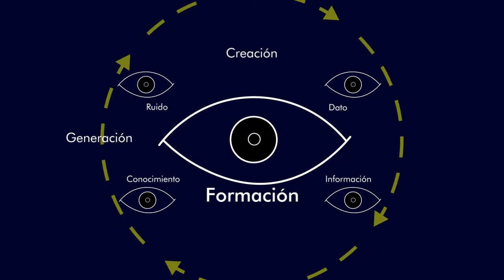Cosmocimiento/Cogniverso. Vozheto. Ramón Hinostroza/David López Portillo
Modelo para la gestión del conocimiento desde una perspectiva cósmica. Desde el Cosmocimiento.

Creación de Ramón Enrique Hinostroza Gutiérrez.
Realización y Diseño : David López Portillo.